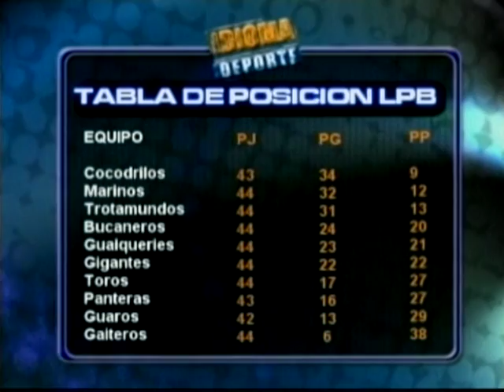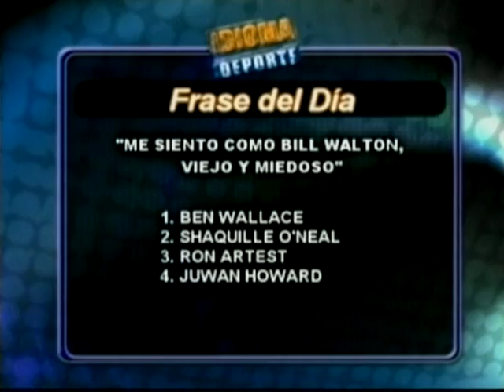IDIOMA DEPORTE 01-02-12 NEGRO 02